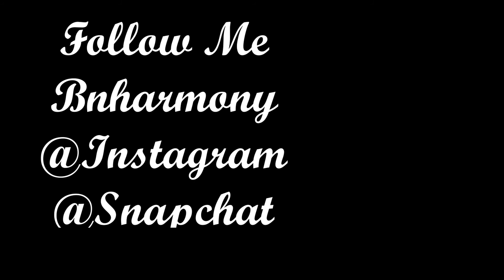Moisturize your Natural Hair Under Protective style CHIT CHAT!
Let's talk as I show you my hair moisturizing regimen while in a wig. Using products from Curls and Shea Moisture. Heads Up, Long Video!! SHARE

Oil mix ingredients
-castor oil
-coconut oil
-jojoba oil
-monoi oil
-peppermint oil